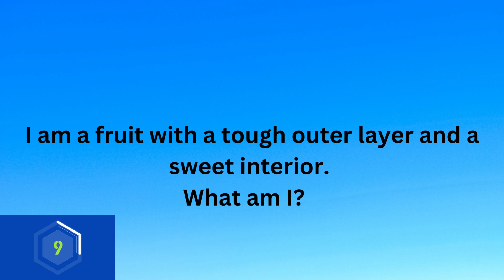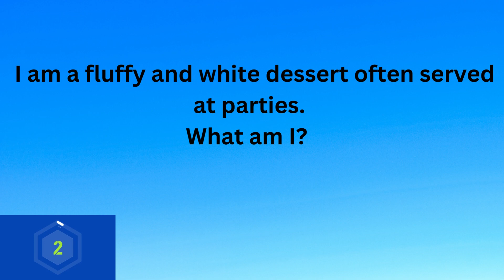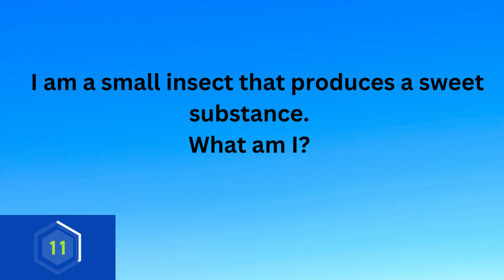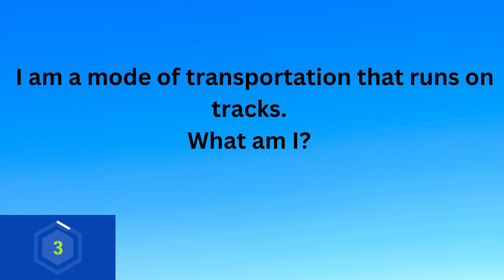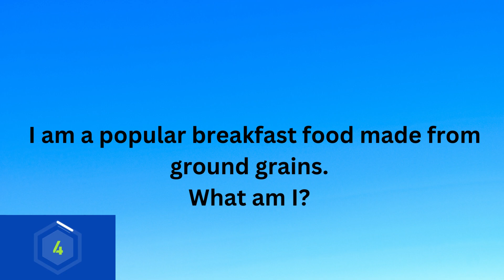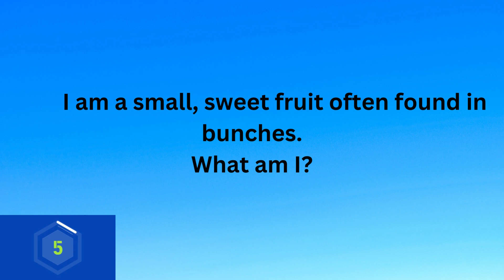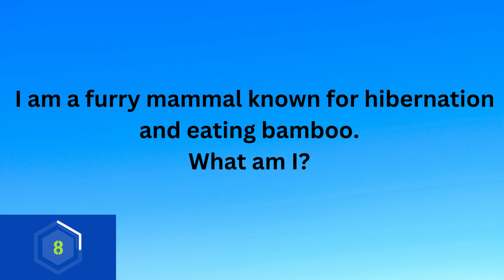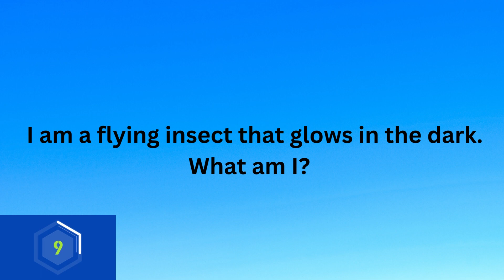Guess the Word Challenge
Welcome to our exciting "Guess the Word Challenge"! 🎉🧩🤔 Get ready to put your word-solving skills to the test as we present a series of fun and tricky word riddles for you to decipher! 🕵️‍♂️💬🔠 In each round, we'll reveal a set of clues and emojis, and it's up to you to guess the correct word they represent! 🤓🔍💭 Comment your answers below and see if you can solve all the word puzzles! 🗣️💭🔐 Challenge your friends and family to play along and let's see who can crack the code! 🎥🔔👍 Let's get started on this word-guessing adventure together! 🚀🔠🤩